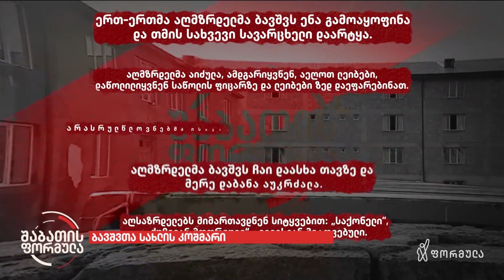ბავშვთა სახლის კოშმარი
▪️  „ნინოწმინდიდან რაც წამოვედი შიშები მაქვს და შფოთი, ღამითაც მესიზმრება... ვფიქრობ, რომ აქაც მოვლენ", - ნინოწმინიდის ბავშვთა სახლის ჯოჯოხეთი